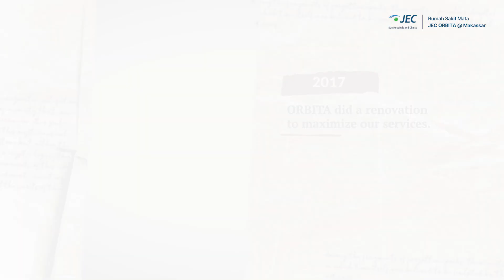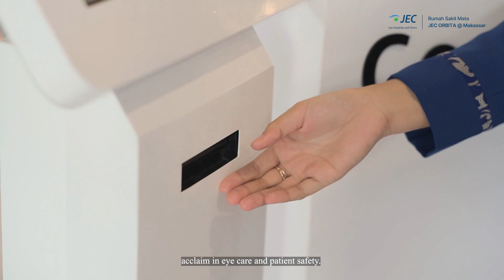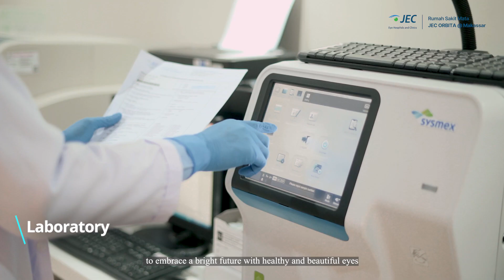Rumah Sakit Mata JEC ORBITA @ Makassar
Telah hadir One-Stop Solution layanan Kesehatan Mata terlengkap di Indonesia Timur! 🤩

Kabar gembira bagi masyarakat Sulawesi Selatan dan sekitarnya, telah diresmikan Rumah Sakit Mata JEC ORBITA @ Makassar sebagai layanan Kesehatan Mata terlengkap di Indonesia Timur, yang sudah melayani mulai 1 Desember lalu.

Hadir dengan berbagai layanan unggulan, mulai dari teknologi laser bebas kacamata (LASIK & ReLEx SMILE), Layanan Katarak modern & Kornea, Layanan Protesa, Dry Eye Center, Low Vision, serta layanan kesehatan mata lainnya.

Periksakan mata anda di RS Mata JEC ORBITA @ Makassar di JI. Masjid Raya No.75, Timungan Lompoa, Kec. Bontoala, Kota Makassar.

📲 Informasi lebih lanjut, hubungi contact center JEC di , WhatsApp ke , akses linktr.ee jecorbitamakassar, Website di link jec.co.id, atau aplikasi JEC mobile.